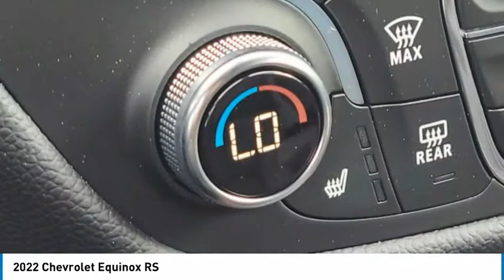2022 Chevrolet Equinox 2T19938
2022 Chevrolet Equinox RS